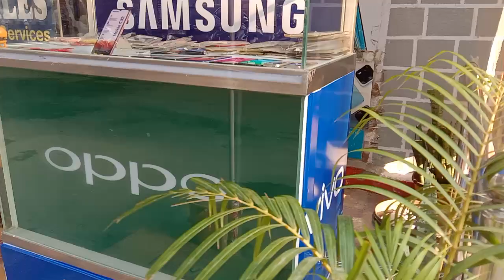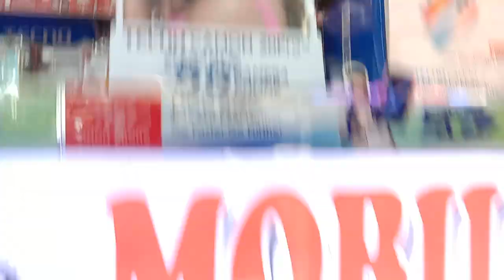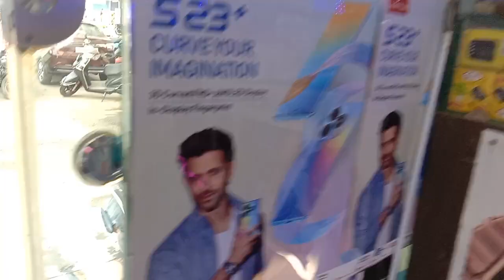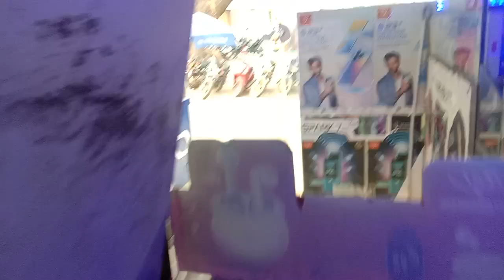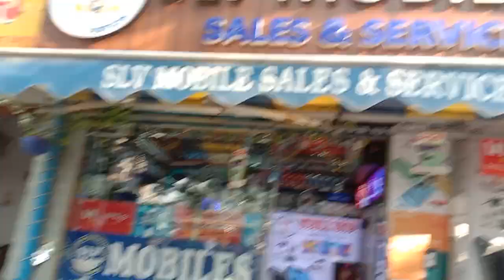best mobile shop bn Reddy Nagar Hyderabad 70